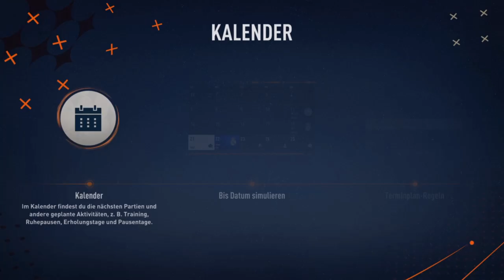Fifa 23 Karriere S02E022 17. Spieltag gegen Nürnberg